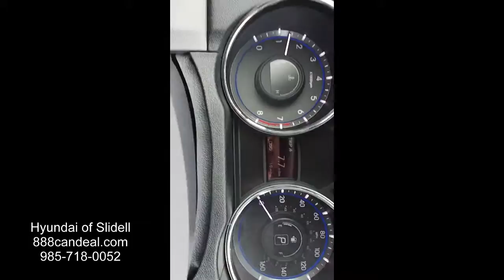2014 Hyundai Sonata GLS - 6066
This is the ACTUAL walk around for the 2014 Hyundai Sonata GLS.